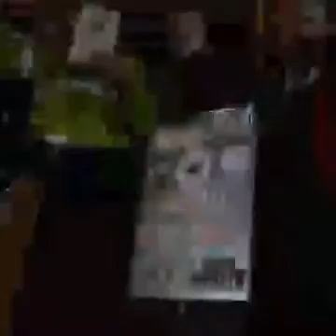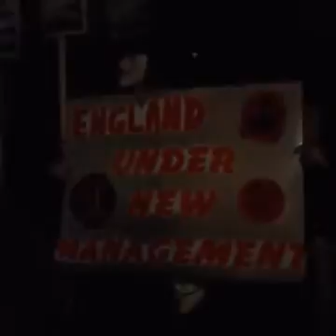Million Mask March 2016 TRAFALGAR SQUARE